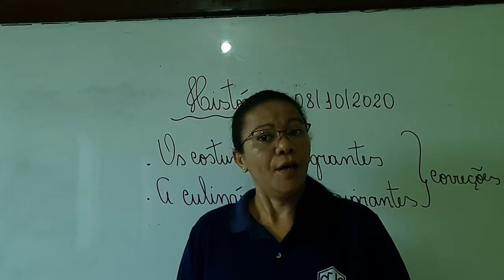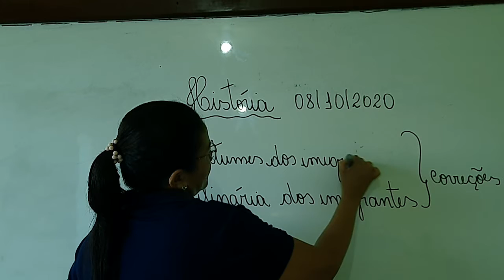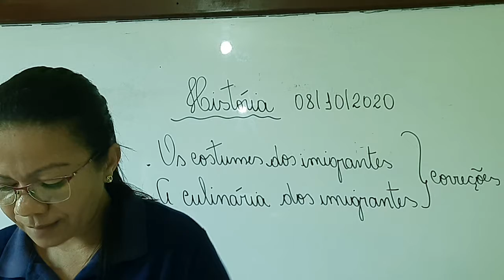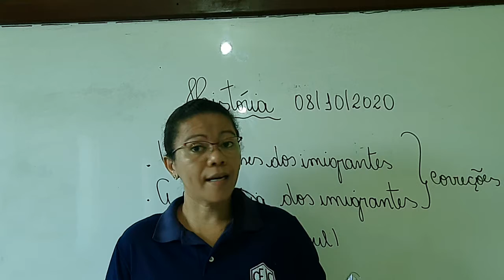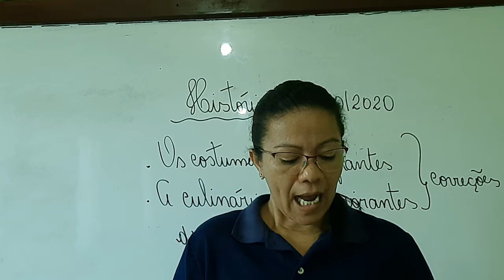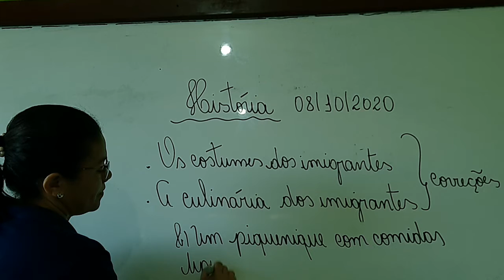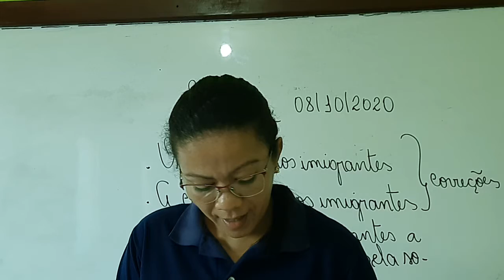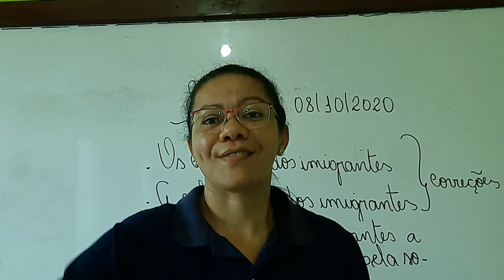4U S22 011 08-10 LUCIANA HISTORIA